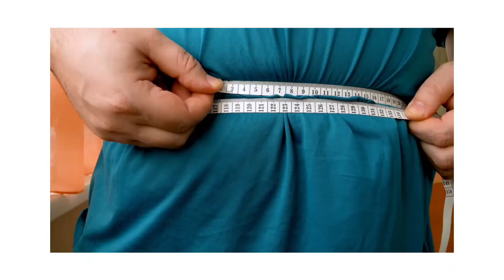PCOD/PCOS होता क्या है ? what is pcod ? pcod infertility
mommystalkwithchandani This video is about pcod or pcos called polycystic ovarian syndrome or disease

Content in this video is completely based on personal experience and knowledge its not a professional advice. Always consult to doctor or professional before trying any remedy or any advice

Pcos
Pcod
pcos symptoms
pcos causes
Pcos pregnancy
Conceive with pcos naturally
pcos and pregnancy
polycystic ovarian syndrome symptoms
what is pcod
pcod symptoms